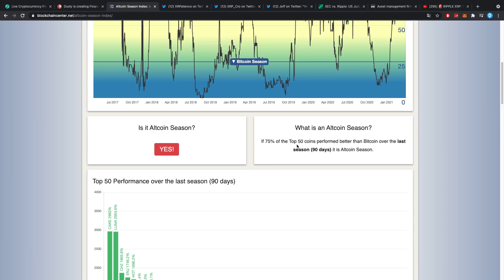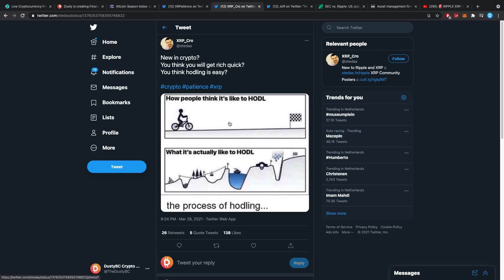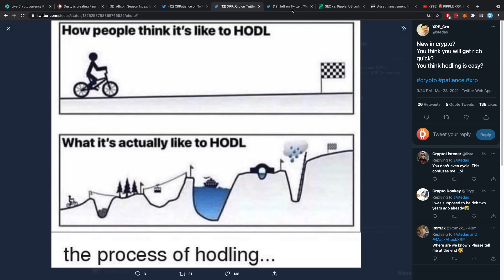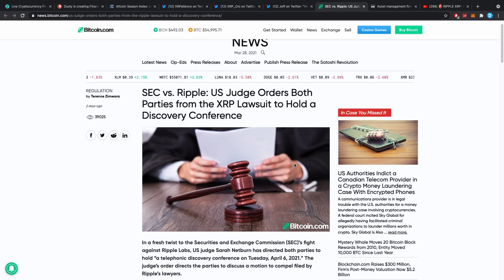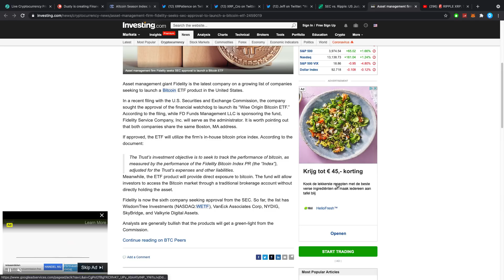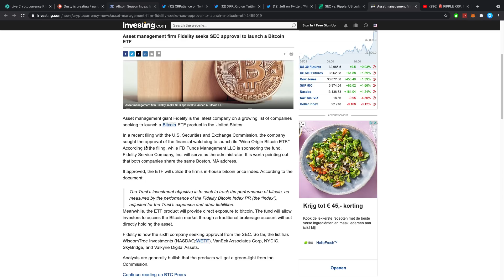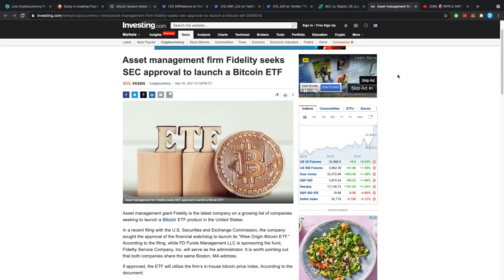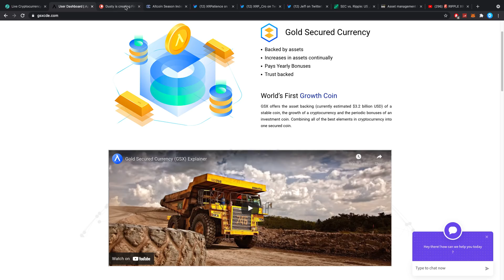🚀XRP MIGHT START A PROPER ALTSEASON IF THIS ONE ANNOUNCEMENT COMES THROUGH!!!!!!!!